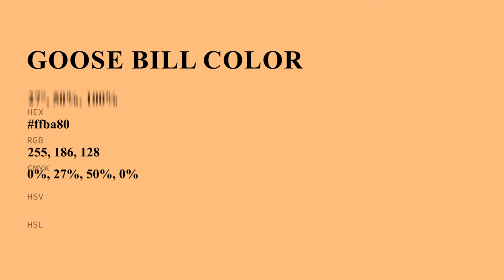Goose Bill color ffba80 hex color - Orange color - Cool color ffba80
What color is Goose Bill ? ffba80 hex color - Orange color - Cool color ffba80

Hex ffba80 Color Code is also known as Goose Bill color.

Hex ffba80 Color code in RGB color code model is created after adding 100.00% red color, 72.94% green color and 50.20% blue color.
Hex ffba80 Color code in CMYK color (process color) code model is generated after subtraction of 0% cyan, 27% magenta, 49% yellow and 0% black.